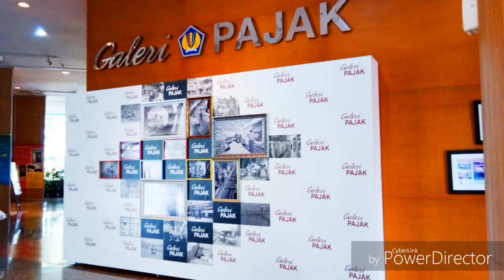Kunjungan ke Kantor Pusat Direktorat Jenderal Pajak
Karena sibuk kunjungan ke kantor pusat direktorat jenderal pajak, jadinya gak sempet update konten, sekalian aja kunjungannya dijadiin konten... :P